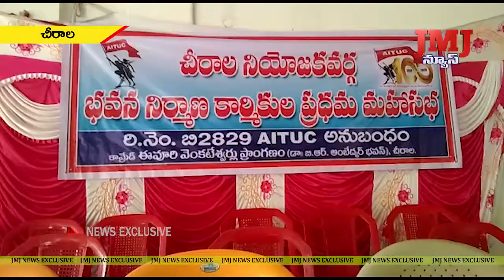చీరాల అంబేద్కర్ భవనంలో చీరాల నియోజకవర్గ భవన నిర్మాణ కార్మికుల ప్రధమ మహాసభను నిర్వహించారు.